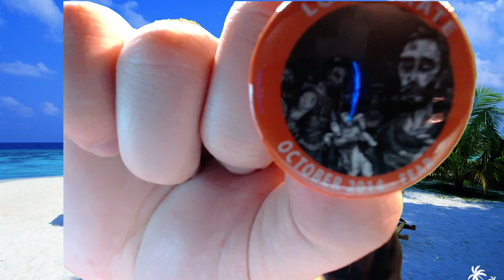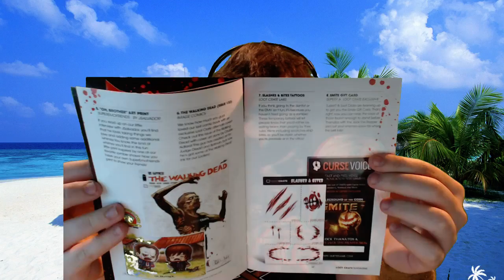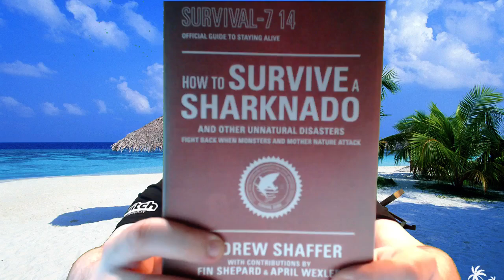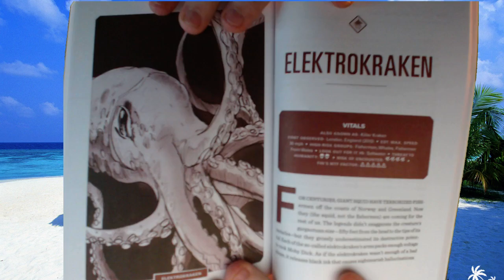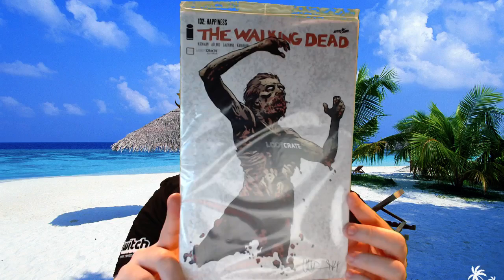Lootcrate Unboxing (October): Fear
Cobalt unboxes the October Lootcrate with the Topic Fear.